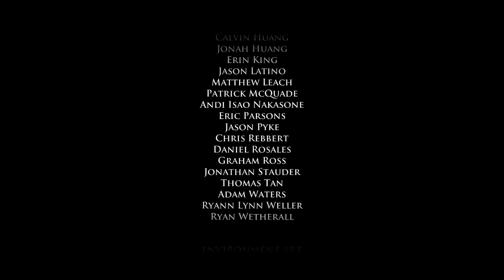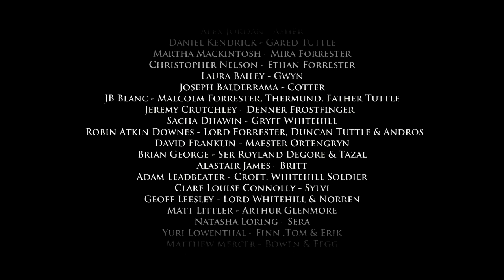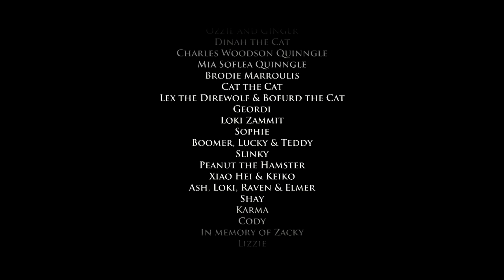Telltale's Game of Thrones - Part 21 - Not Dead Yet!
Getting a surprise visit from an unpleasant guest just as things seemed to start going our way.